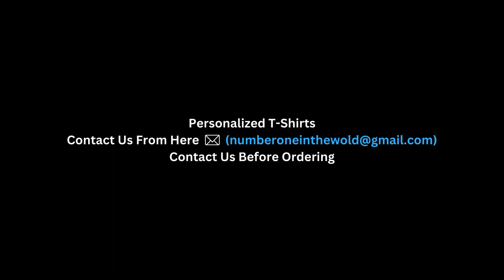What To Buy For Christmas